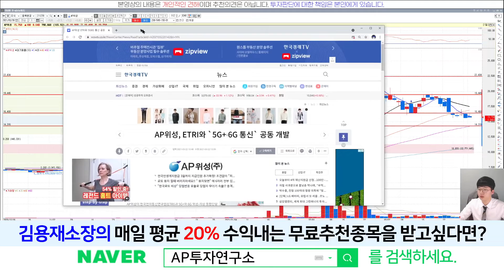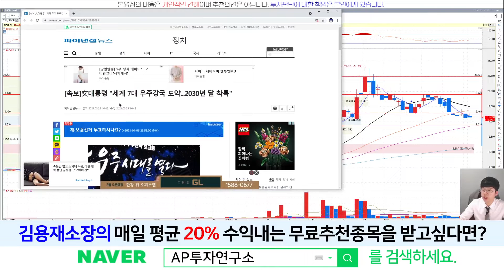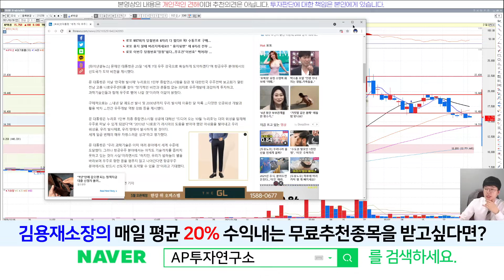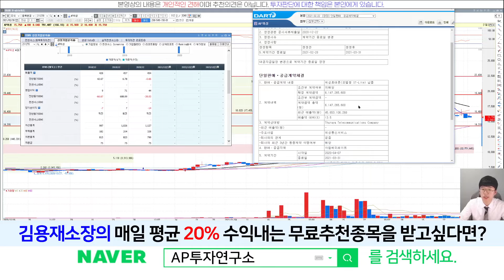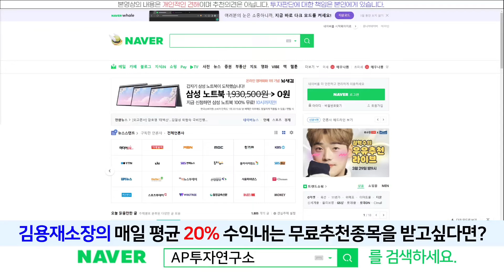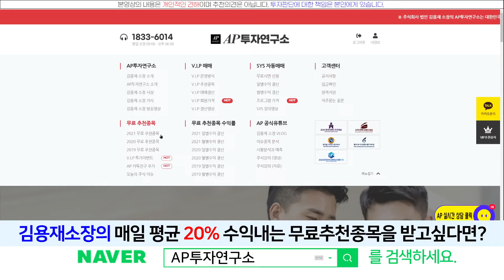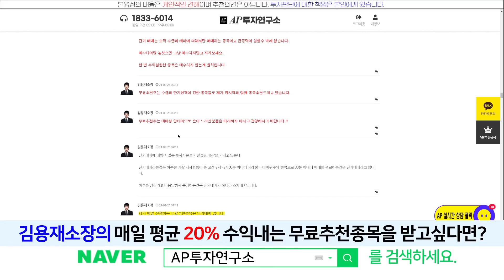AP위성(211270) - 앞으로 남아 있는 모멘텀은 무엇이 있을까?